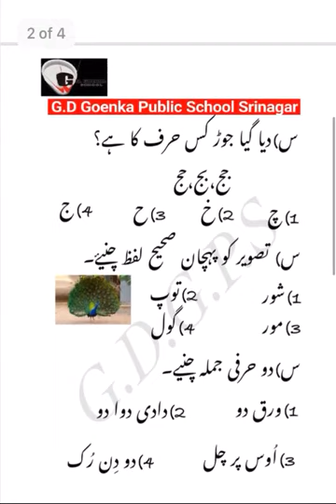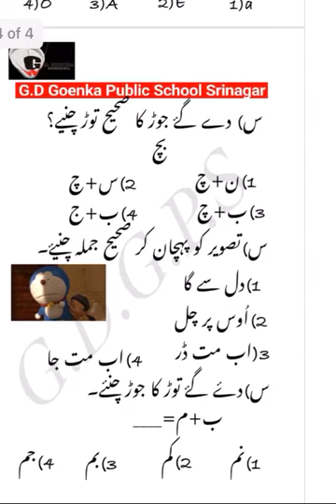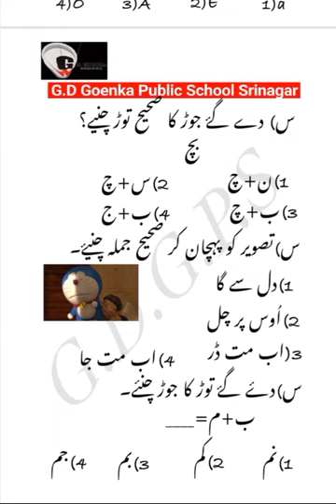Grade KG urdu dated 17 11 21